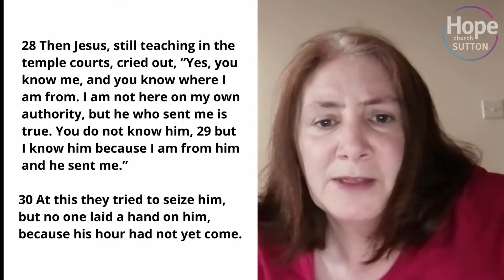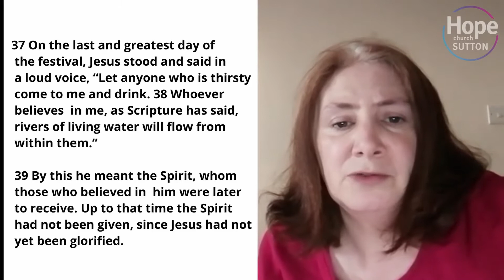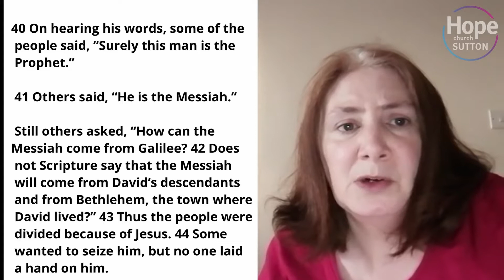Sermon: The Gift of Living Water | John ch7 | 31 May 2020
Preacher: Tim Saunders